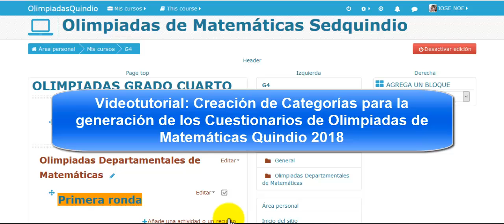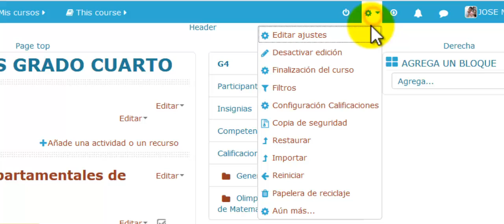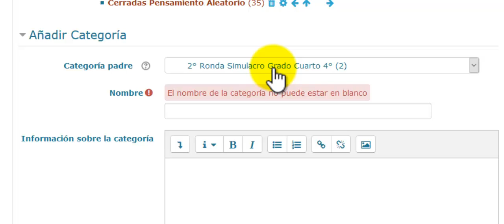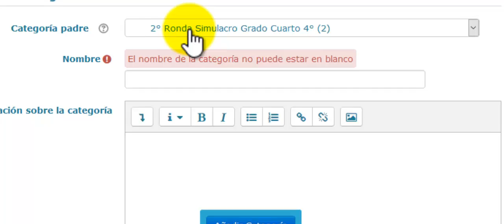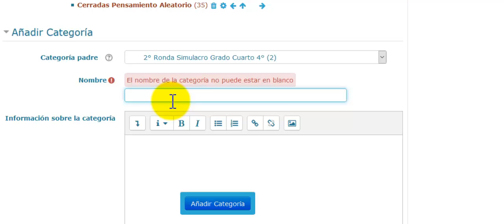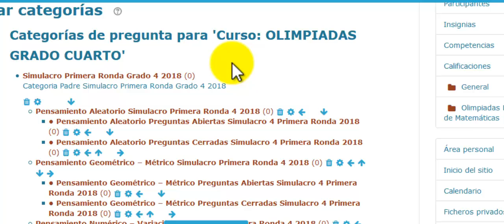Olimpiadas de Matematicas (Moodle Creacion de categorias para generar los cuestionarios)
Ejemplo Estructura para la Creación de las Categorías:

Simulacro Primera Ronda de Matemáticas Grado 4 2018

Pensamiento Aleatorio Simulacro Primera Ronda 4 2018
• Abiertas Pensamiento Aleatorio Simulacro 4 Primera Ronda 2018 (generar 1 pregunta aleatoria)
• Cerradas Pensamiento Aleatorio Simulacro 4 Primera Ronda 2018 (generar 3 pregunta aleatorias)

Pensamiento Geométrico – Métrico Simulacro Primera Ronda 4 2018
• Abiertas Pensamiento Geométrico – Métrico Simulacro 4 Primera Ronda 2018 (generar 1 pregunta aleatoria)
• Cerradas Pensamiento Geométrico – Métrico Simulacro 4 Primera Ronda 2018 (generar 3 pregunta aleatorias)

Pensamiento Numérico – Variacional Simulacro Primera Ronda 4 2018
• Abiertas Pensamiento Numérico – Variacional Simulacro 4 Primera Ronda 2018 (generar 1 pregunta aleatoria)
• Cerradas Pensamiento Numérico – Variacional Simulacro 4 Primera Ronda 2018 (generar 3 pregunta aleatorias)